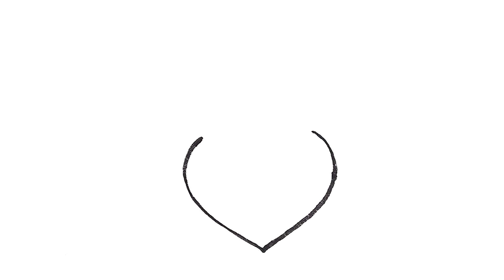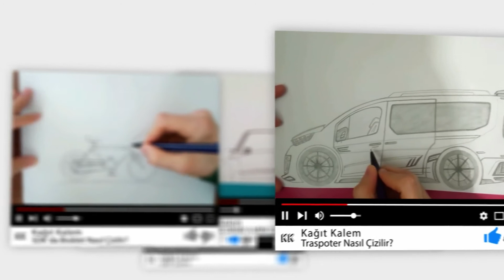Hello Kitty Nasıl Çizilir - ÇOK KOLAY Hello Kitty Karakter Çizimi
Merhaba arkadaşlar bu videoda çok kolay hello kitty çizimi yaptık, bu tarz basit karakter çizimi videoları nın gelmesini istiyorsanız videoya like atabilirsiniz.

Mutlaka İzlemeniz Gereken Çizim Serilerimiz!

Merhaba ben Tarık Taha kanalımda sizler için birbirinden farklı araba çizimi, karakter çizimi, nasıl çizilir gibi videolarla beraber 3D çizimler paylaşıyorum.